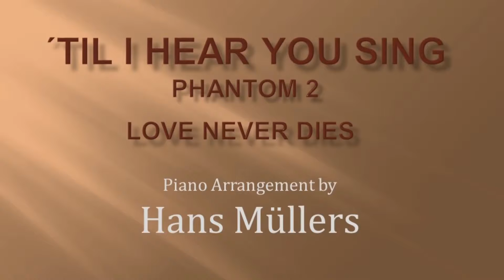Love never dies -Til I hear you sing - piano cover with feeling and passion and beautiful pictures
This is my own piano arrangement   “Til I hear you sing”   from Webber´s Love never dies. Video with many beautiful pictures.

Piano cover music by Hans Müllers.
Please enjoy my piano music.
This music is played on a digital piano Kawei CA 9.

Til I hear you sing … by Andrew Lloyd Webbers Musical  Love never dies

The day starts, the day ends
Time crawls by
Night steals in pacing the floor
The moments creep, yet I can't bear to sleep
Till I hear you sing...
And weeks pass and months pass
Seasons fly
Still you don't walk through the door
And in a haze I count the silent days
Till I hear you sing once more
And sometimes at night times
I dream that you are there
But wake, holding nothing but the empty air
And years come, and years go
Time runs dry
Still I ache, down to the core
My broken soul can't be alive and whole
And music, your music
It teases at my ear
I turn, and it fades away, and you're not here
Let hopes pass, let dreams pass
Let them die
Without you, what are they for?
I always feel no more than halfway real